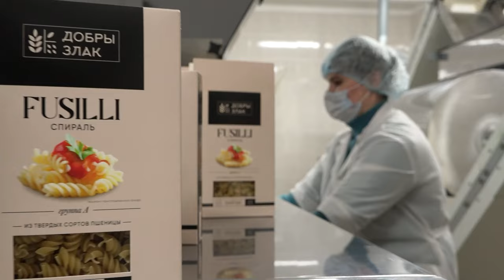Игорь Кисель поздравляет выпускников